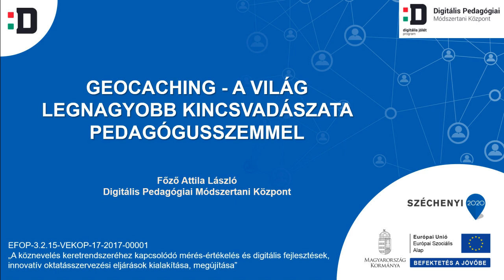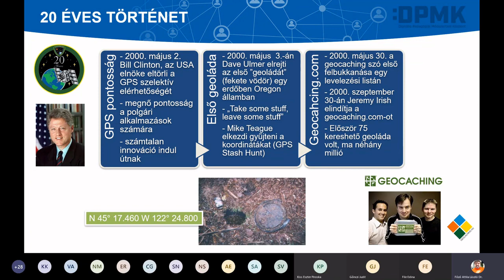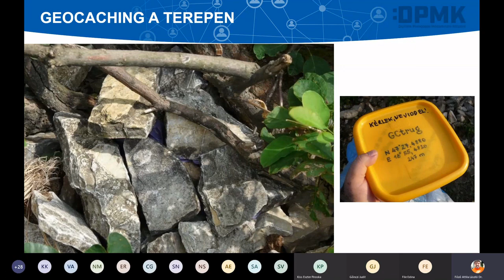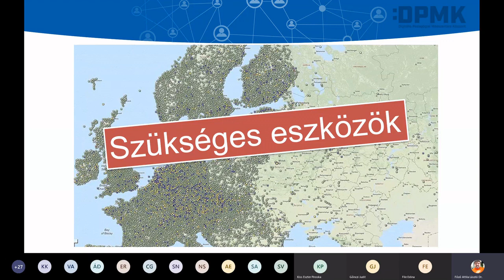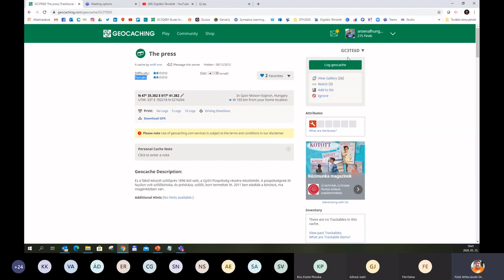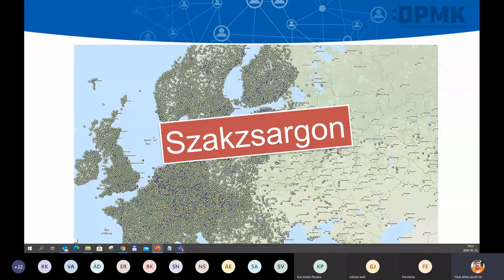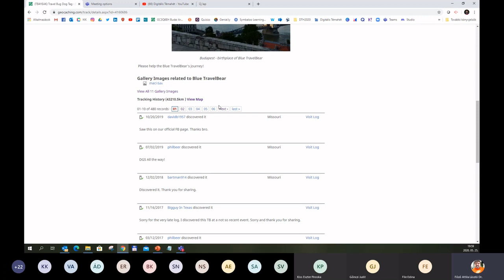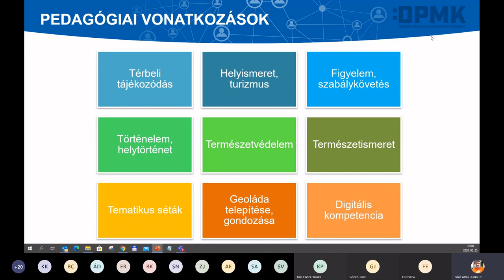Geocaching - a világ legnagyobb kincsvadászata pedagógusszemmel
Előadó: Főző Attila László (senior digitális fejlesztő, Digitális Pedagógiai Módszertani Központ)

A Geocaching alkalmazás lehetőséget ad arra, hogy a technológiát a kincskeresés, kutatás, felfedezés izgalmas tevékenységével kössük össze. A webináriumon lehetőséget ad az alkalmazás részletes megismerésére, egyúttal az első kincskeresés elkészítésére is.